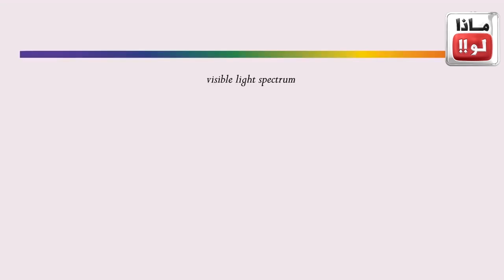ماذا لو كنت ترى بالأشعة فوق البنفسجية ... مذهل !!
نحن نرى العالم بفضل الله عز وجل أجمل من ما كنا نعتقد ،،
شاهد أشخاص نظرو لانفسهم بالأشعة فوق البنفسجية وتفاجؤو جدا عندما وضوعو مصاحيق التجميل !!!